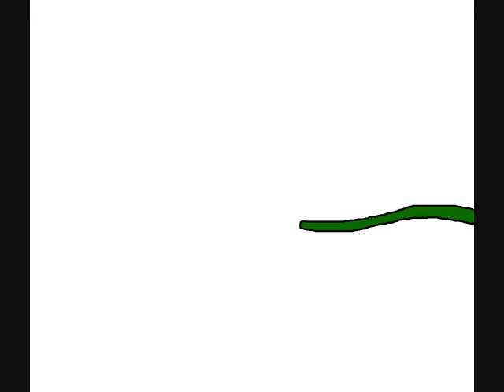Rantaro Freaks Out Like Crazy [Danganronpa / Ed, Edd n Eddy]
Requested by The Nexus.